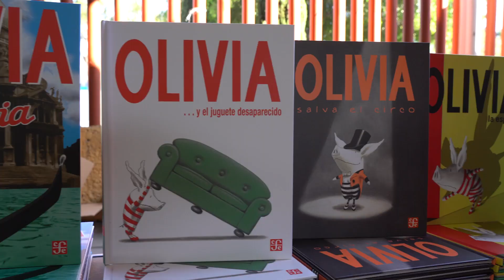AñoNuevoLibroNuevo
Con el programa AñoNuevoLibroNuevo, fomentamos el hábito de la lectura a niñas y niños de la Ciudad de México.

Que pasen buena noche.